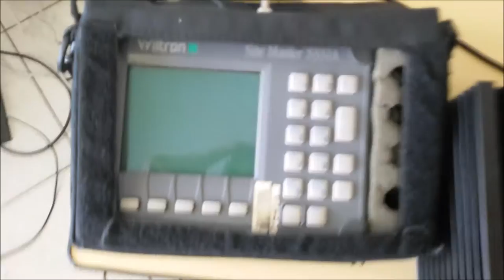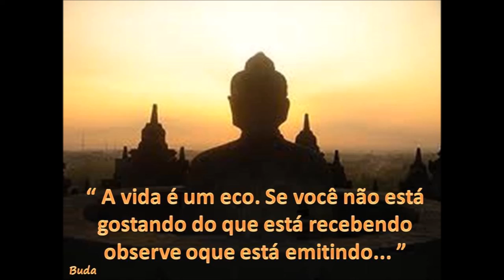ANTENAS TRANSMISSORES FM PX PY DUAL BAND CARGAS DE RF E ATENUADORES SERGTECH SERGTEC